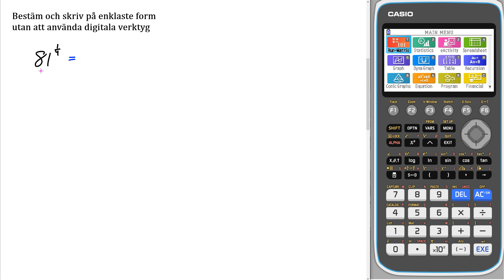Liber matematik 1b 1269 c